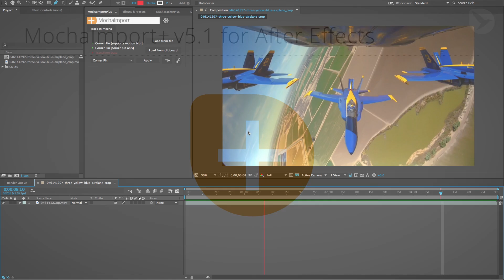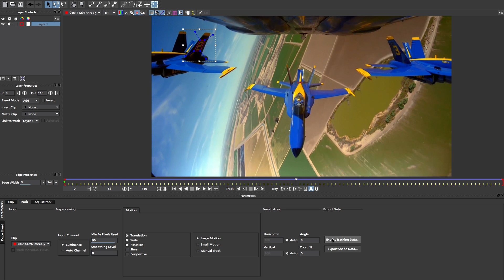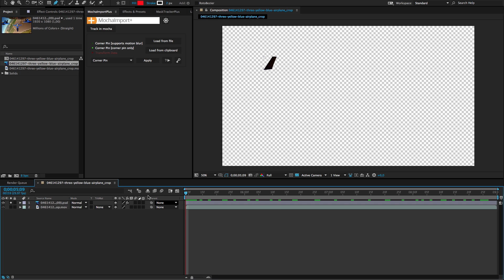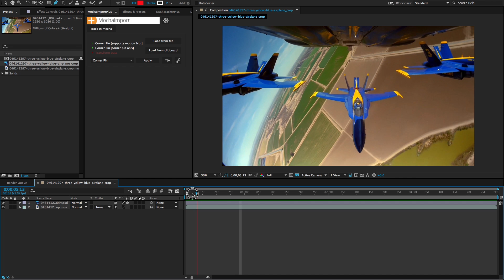AE Tutorial: Clean Plate Workflow with MochaImport+ "Keep Current Frame" Option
In this tutorial Lars presents a quick and easy clean plate workflow to retouch or remove elements in your shot. We first export a frame from After Effects to Photoshop and manipulate it there as desired. Then we import this clean plate again to After Effects and animate it with the help of the mocha planar tracker.

the footage used in this tutorial is kindly provided by pond5